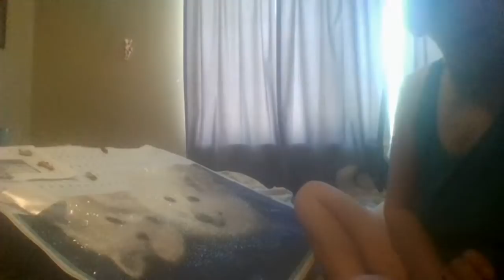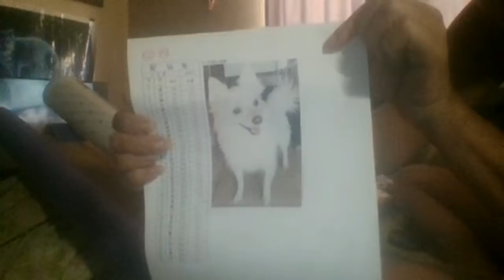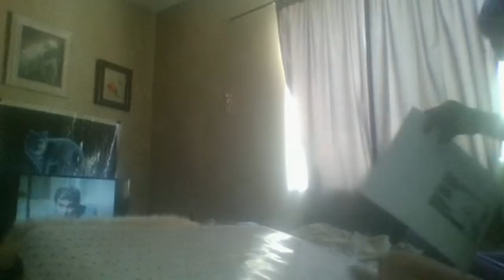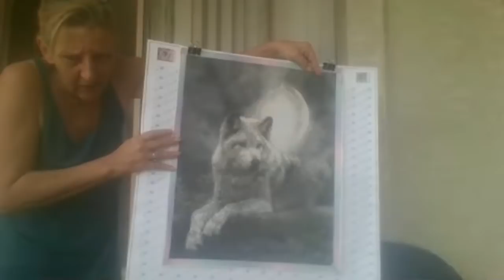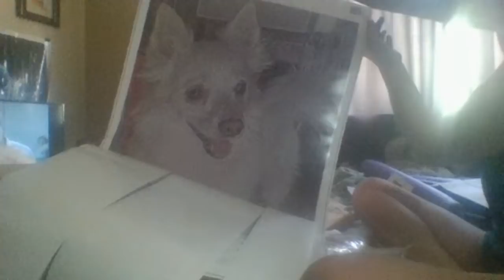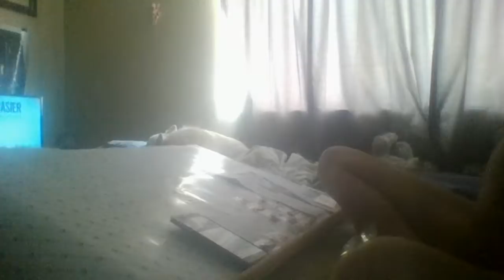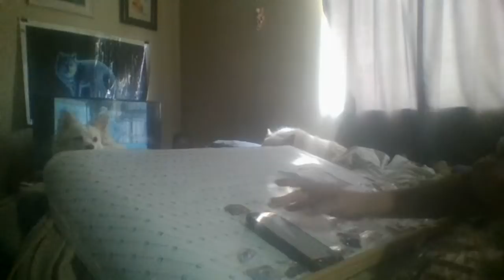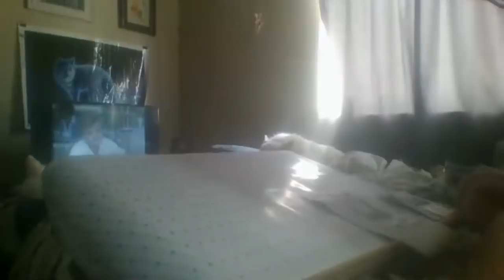Ever Moment is here again!